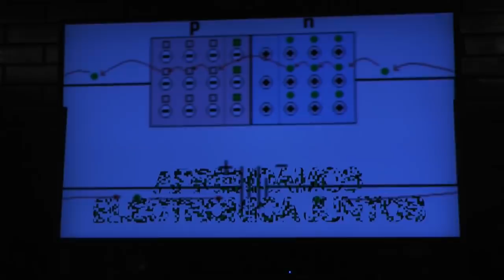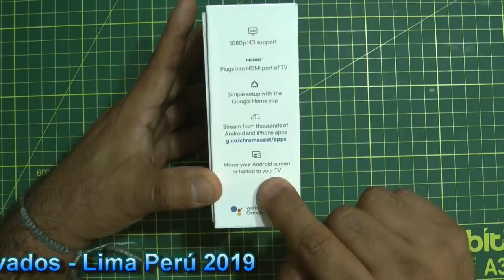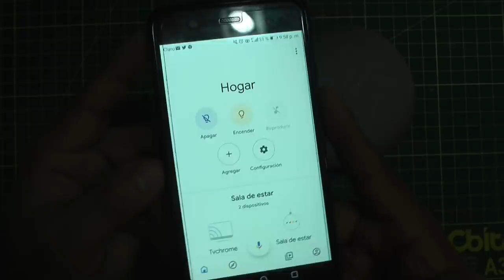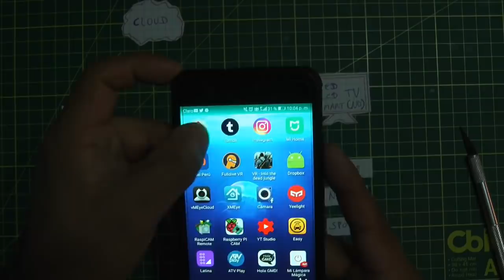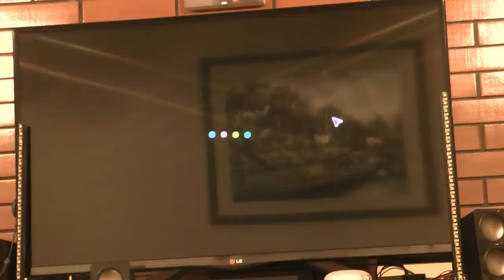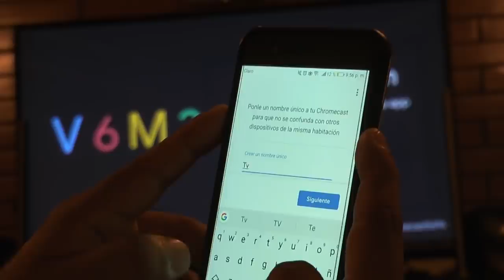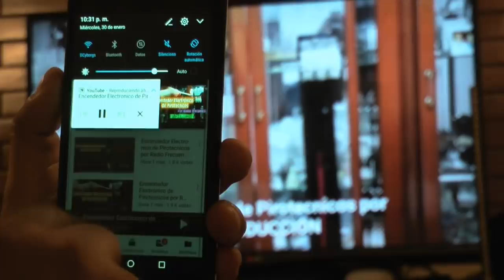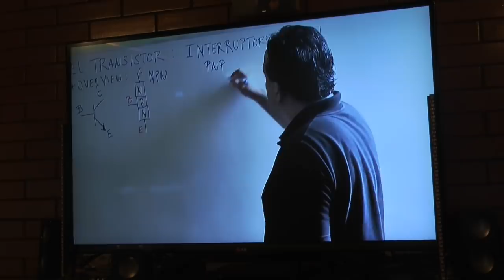Google Chromecast 3 - Controla tu Tv por Voz - Integracion Total con Google Home Mini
En este video realizo una explicación detallada de la revisión del Google Chomecast 3, su principio de Funcionamiento así como su integración al 100% con Google Home Mini para el Control por Voz del Televisor.

Mira el video anterior:
Control Magico de Colores de Tira LED WS2812B con Raspberry Pi